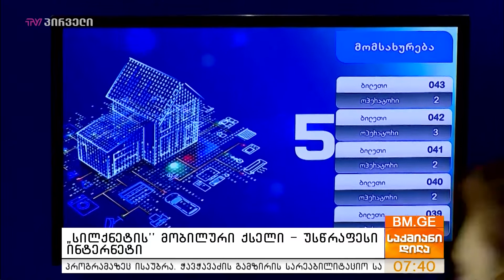სილქნეტის უსწრაფესი მობილური ინტერნეტი